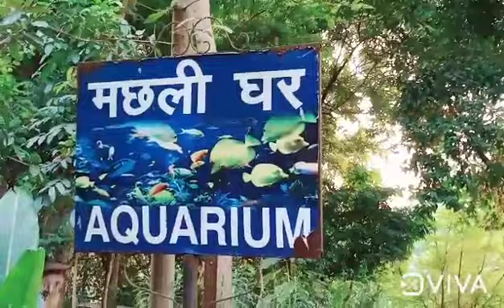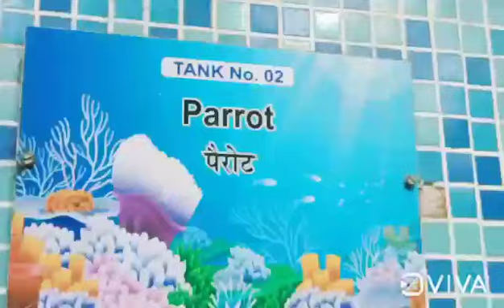Patna zoo fish 🐟 house चिड़िया खाना Patna bihar